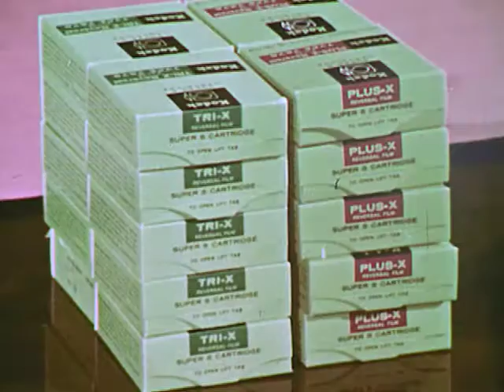Analyzing Sports With Film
Explains how film can be used in the coaching of sports to improve performance and enjoyment. Kodak hawks their super 8 film setup for sports coaches - camera, Tri-X film, projector.

Help us get more films like this online! This film was digitized and uploaded thanks to contributions from this project